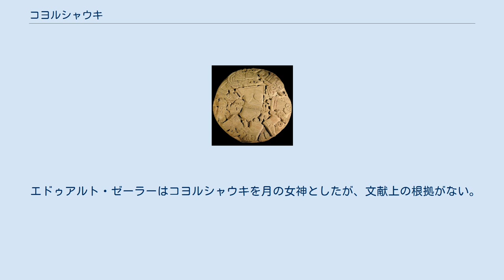コヨルシャウキ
テンプロ・マヨールのコヨルシャウキの石板 コヨルシャウキ（Coyolxauhqui）は、アステカ神話に登場する女神。
ウィツィロポチトリの姉にあたり、ウィツィロポチトリに殺されて肢体をバラバラにされた。
 コヨルシャウキのもっとも有名な話はウィツィロポチトリの誕生に関する伝説である。
女神コアトリクエがコアテペク（蛇の山）の上で掃除をしているときに空から羽根が落ちてきた。
それを腰につけていたところ、掃除の後に羽根は消えていた。
その後コアトリクエは妊娠した。
コアトリクエの娘であるコヨルシャウキとその400人の弟は母が謎の妊娠をしたことを聞いて不品行であるとし、怒って殺そうとした。
そのとき胎内の子はコアトリクエに向けて心配しないようにと言った。
コヨルシャウキらがやってきたとき、コアトリクエの胎内からウィツィロポチトリが武装した姿で生まれ、シウコアトル（火の蛇）を武器として戦った。
シウコアトルはコヨルシャウキの体を貫通した。
コヨルシャウキは首をはねられ、手足をばらばらにされて、コアテペクの下までころがり落ちた。
 1978年、テンプロ・マヨールのウィツィロポチトリ神殿の基部から、五体をバラバラにされたコヨルシャウキを描いた、直径3.25メートルの巨大な円板状の石板が発見された。
コヨルシャウキは帯以外は裸で、頬にコヨリ（coyolli）という金属の鈴をつけている（これがコヨルシャウキの名前の由来にもなっている）。
耳からは年を表す記号の形をした金属製の飾りを下げ、帯の背中部分にはコアトリクエと同様に頭蓋骨をつけている。
図像学的にはかまど神のチャンティコに通じる。
 テンプロ・マヨールからは、少なくとも3つのコヨルシャウキを描いた遺物が発見されている。
上記の石板のすぐ下には漆喰で作られたコヨルシャウキのフリーズが置かれていた。
こちらのコヨルシャウキは裸ではないが、シウコアトルがコヨルシャウキの心臓を貫通している様子が描かれている。
さらに別な円板の破片が発見されている。
 テンプロ・マヨールでウィツィロポチトリに犠牲をささげるときには、伝説を再現するように、生贄の首をはね、手足をバラバラにして、階段の上からコヨルシャウキの石板めがけて落とした。
テンプロ・マヨール自身、しばしばコアテペクの名で呼ばれていた。
 コヨルシャウキはアストランからメキシコ盆地へのメシカの移住の伝説にも登場する。
ここではコヨルシャウキはウィツィロポチトリの姉でなく母とされる。
メシカは旅の途中コアテペクという所に到着したが、そこはカエル・魚・水鳥にあふれた理想郷であった。
ウィツィロポチトリはそこが目的地ではないとして出発させようとしたが、コヨルシャウキと400人の弟は反対した。
その夜、球戯場で騒ぎの音がした。
翌朝見ると、ウィツィロポチトリはコヨルシャウキの首をはね、その心臓を食っていた。
それからウィツィロポチトリはコアテペクの水を断ち、メシカを無理矢理出発させた。
 エドゥアルト・ゼーラーはコヨルシャウキを月の女神としたが、文献上の根拠がない。
また銀河の女神と言われることもある。
いずれにせよ天体との関係は明らかではない。